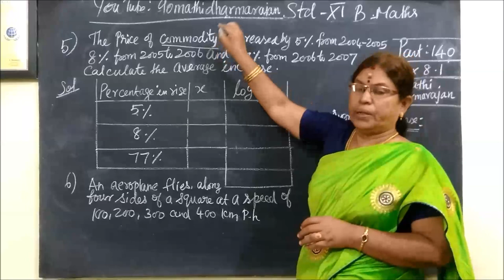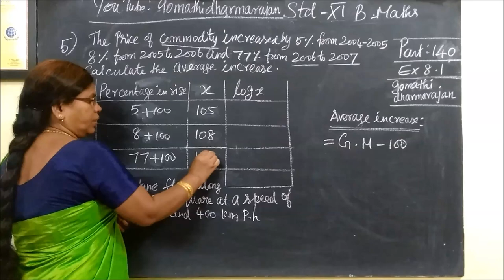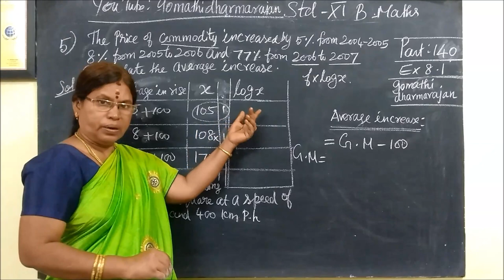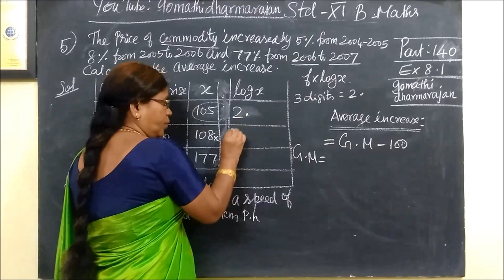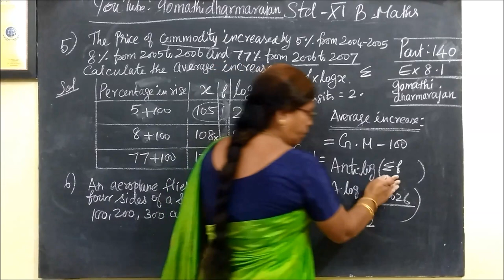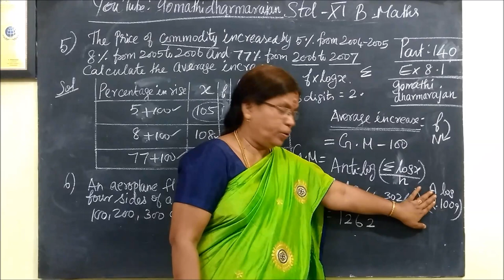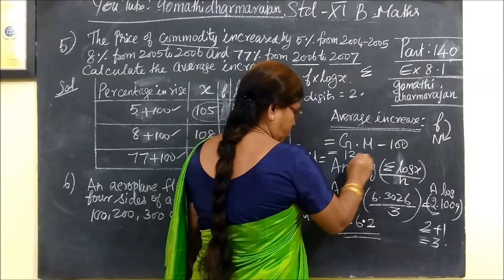11th B-Maths [Part-140] Ex-8.1-5 Descriptive Statistics Gomathi dharmarajan